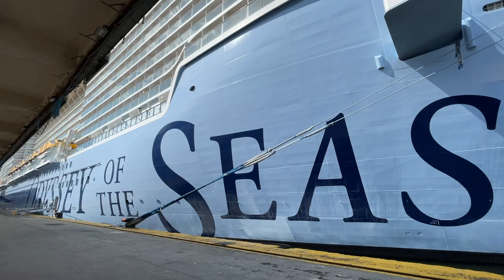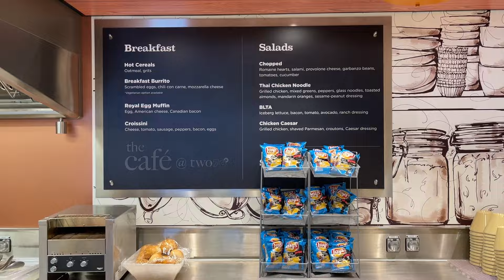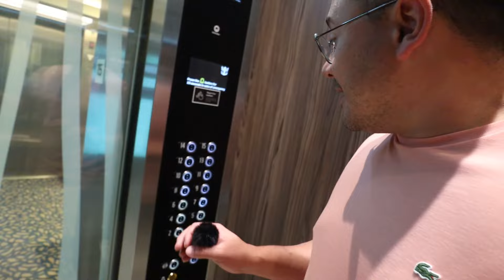Odyssey of the Seas: Las 3 Mejores y Peores Cosas - Royal Caribbean | 🛳It's Cruise Day!✨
Después de nueve días navegando desde Roma hasta las Islas Griegas a bordo del Odyssey of the Seas, ¡es hora de compartir mi experiencia completa! En este video, te cuento las tres cosas que más me gustaron, las tres que menos me gustaron, y cuatro descubrimientos que hice a lo largo del viaje. Además, me encontré con una sorpresa que jamás había visto en un crucero.

¿Interesado en saber más sobre la comida a bordo, las instalaciones, o cómo Royal Caribbean se destaca con su atención a los pasajeros latinos? También te compartiré por qué ciertos aspectos del entretenimiento a bordo y las opciones de comida me dejaron deseando más.

Este video es perfecto si estás pensando en reservar un viaje con Royal Caribbean o simplemente si te encanta todo lo relacionado con los cruceros. No te pierdas la parte final, donde revelo una curiosidad inesperada sobre los pisos del barco que me dejó sorprendido.

✨ En este video:

0:00 Introducción
0:56 Lo que más me gustó del Odyssey of the Seas
4:55 Lo que menos me gustó
9:00 Descubrimientos a bordo
11:30 Sorpresa final sobre el barco

Si tienes preguntas o comentarios, déjalos abajo y estaré encantado de ayudarte.

Nos vemos a bordo,

Bruno
🛳It´s Cruise Day✨